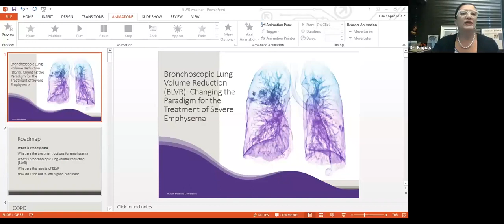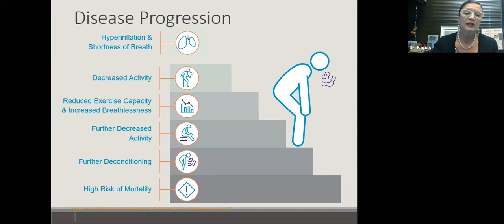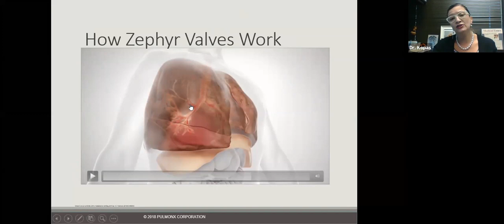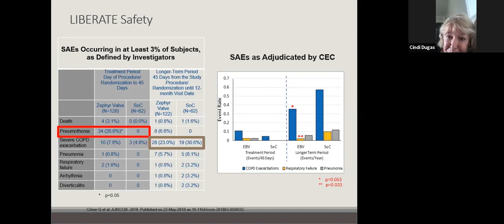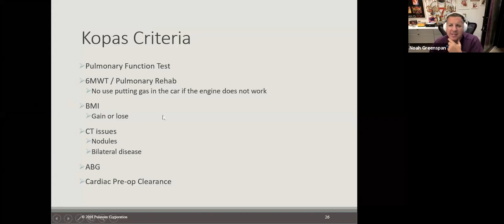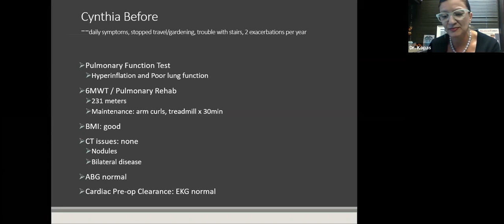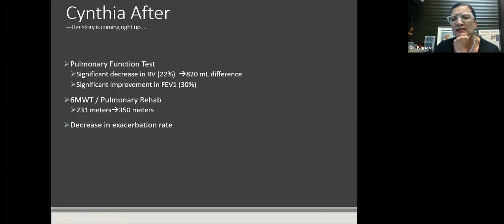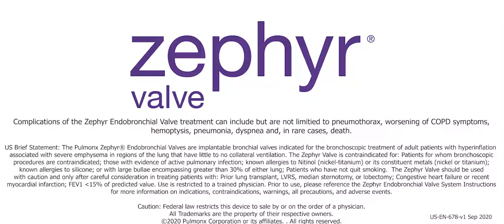Physician Perspective: Webinar with Dr Lisa Kopas & Treatment for COPD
Dr. Lisa Kopas discusses changing the paradigm for the treatment of severe emphysema/COPD.

Specific topics covered in this webinar, include:
*Treatment options for emphysema/COPD
*Explaining what Bronchoscopic Lung Volume Reduction (BLVR) is
*Sharing clinical results of BLVR --including a specific patient case study featuring Cindi Dugas who joins the webinar to share her personal story
*Understanding what makes a patient a good candidate

For more information about Pulmonx, A global leader in interventional pulmonology, planning tools, and treatments for obstructive lung disease, please

This material is not intended for use in France, Denmark, Switzerland, Belgium, Cyprus, France, Greece, Ireland, Italy, Luxembourg, Netherlands, Poland, Portugal, Slovakia, and Spain.